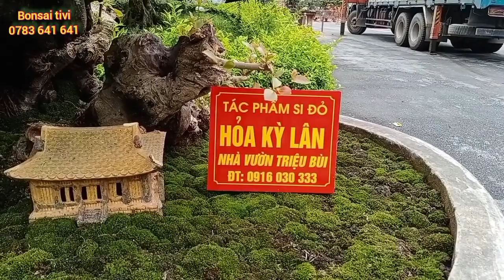Những siêu phẩm đã xuất hiện tại triển lãm Ninh Bình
rất nhiều tác phẩm đẹp và đẳng cấp tại triển lãm Ninh Bình 2021